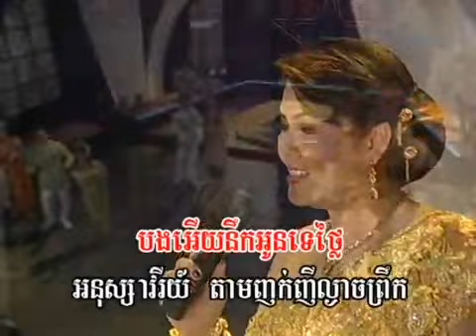Reymeas Vol 113 Soun Chantha khmer song